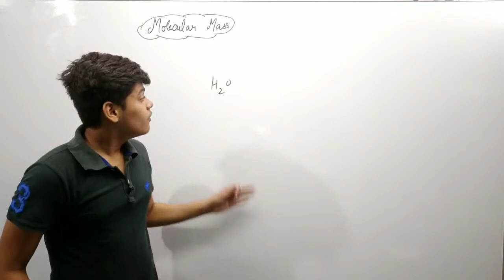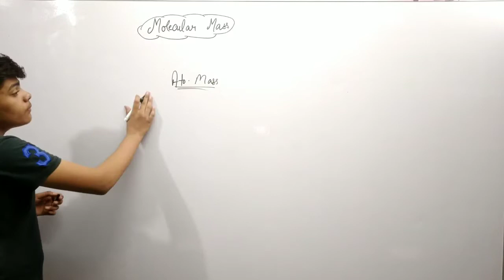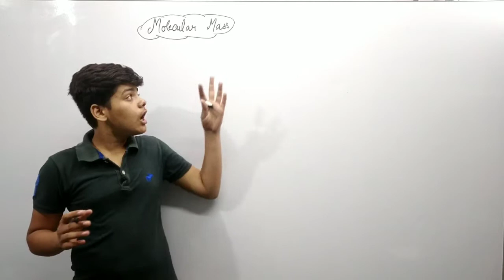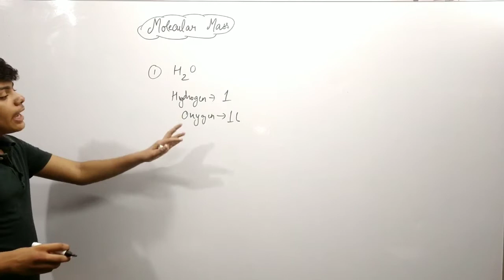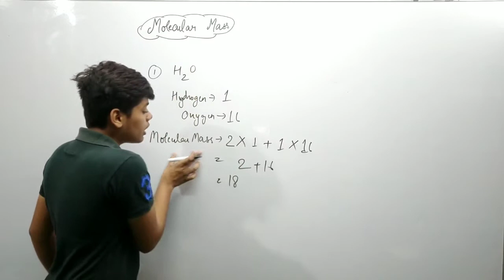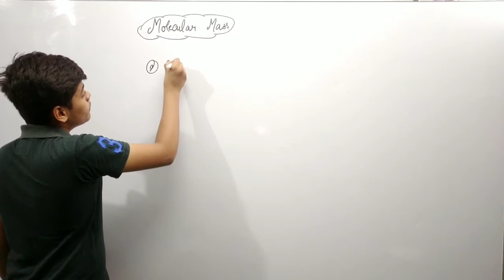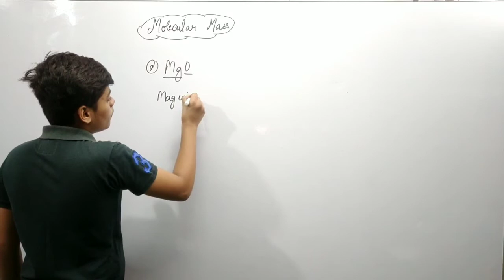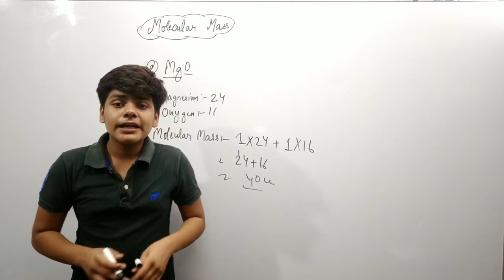How to Find (Molecular Mass) With Explanation